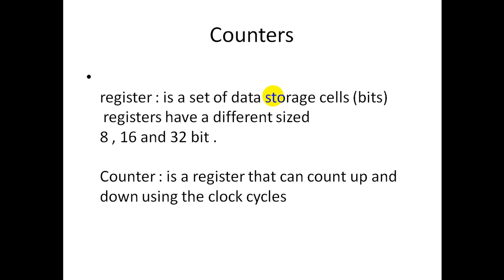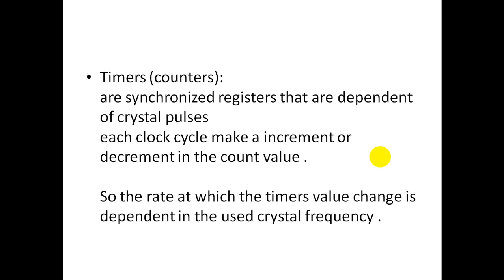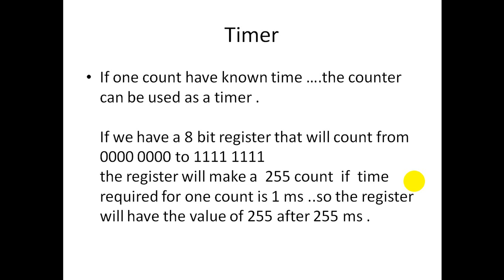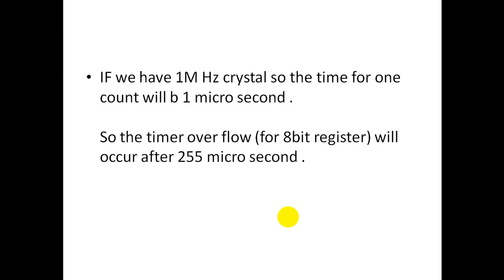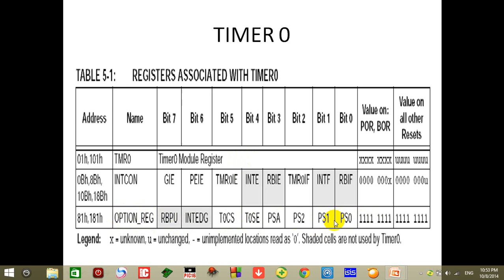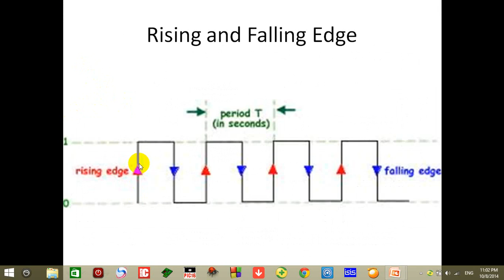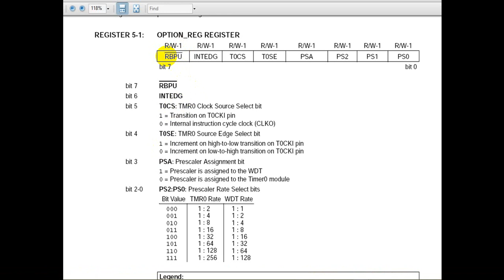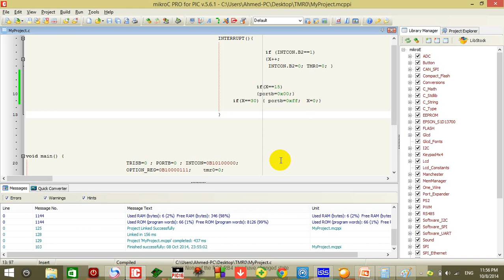Counter and Timer شرح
بسم الله

فكره .هي قناه تهدف الي اثراء المحتوي العربي .تعتمد القناه علي توصيل الافكار الجديده بدون مقابل ... تهدف القناه الي اثراء المحتوي العربي عن طريق ترجمه ما يمكن ترجمته من العلم الاجنبي و نشره و المساعده علي تبسيطه وتوصيله للمسلمين و العربي
فكره .هدفها الاساسي انها تبسط وتوصل الفكره
المجال الاساسي للصفحه هو Embedded system
وهننشر اي محتوي عربي يكون يستحق النشر ان شاء الله